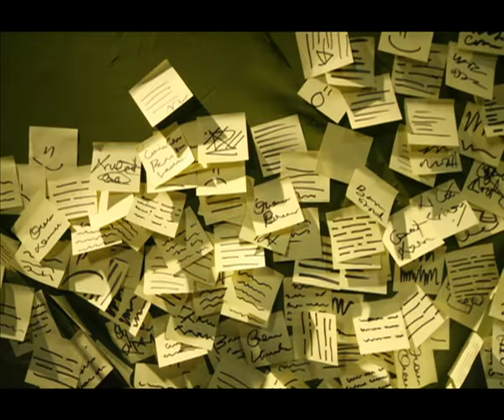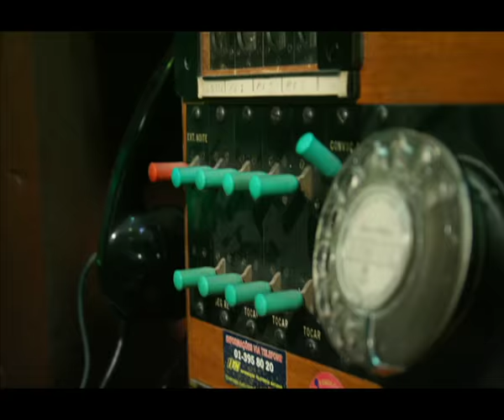DA WEASEL - Mundos Mudos [Official Music Video]